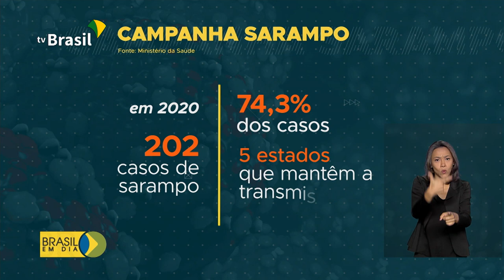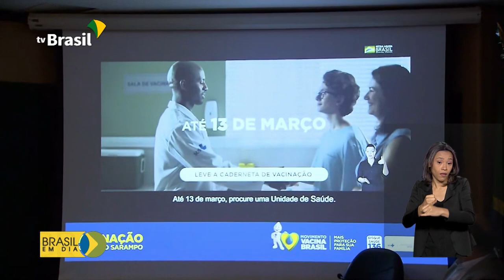Dia D contra o sarampo vai ser no próximo sábado (15)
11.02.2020 - Foi lançada a terceira etapa da Campanha Nacional de Vacinação contra o Sarampo. O período de mobilização vai até 13 de março.